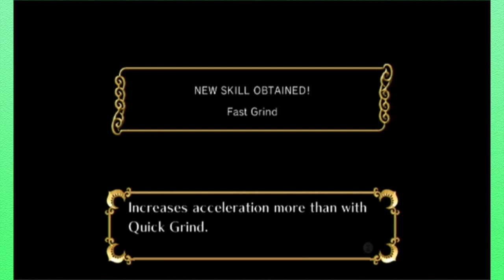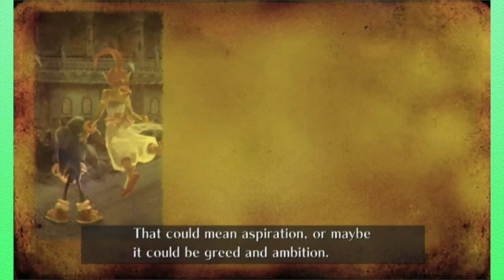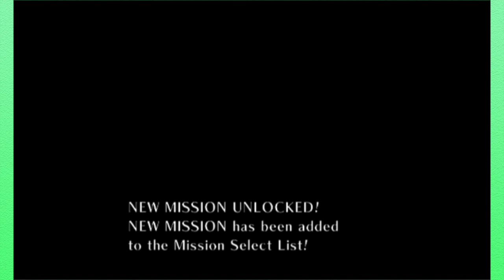Sonic and the Secret Rings - Ep.26: Bone Dome - Fuzz Punch Arcade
Welcome to the Bone Dome, b .

We dive into our first Sonic game on the channel and it is quite possibly one of the worst decisions we have made yet.

We are The Fuzzy Bunch! Mixing together comedy and critique we bumble our way through video games with rings in our eyes and fire in our hearts.